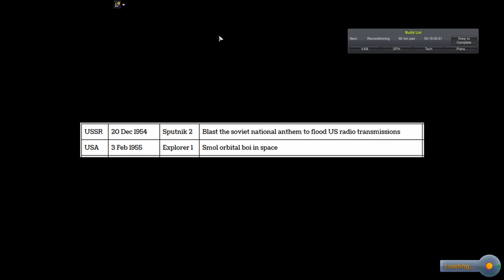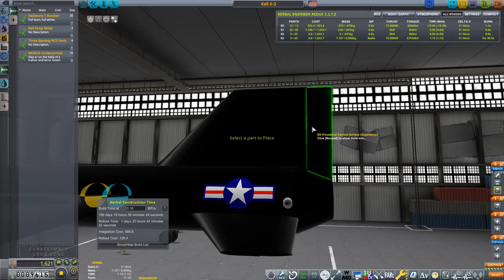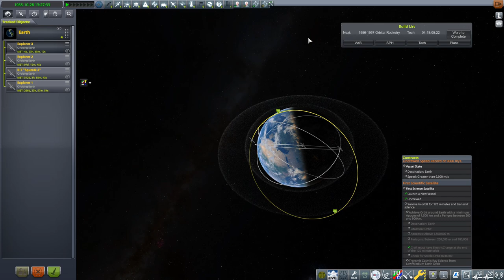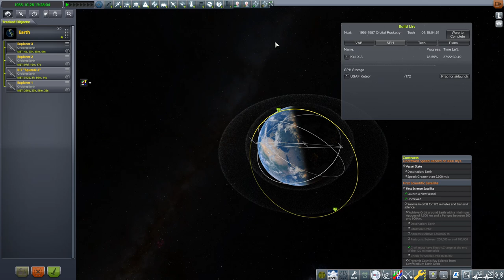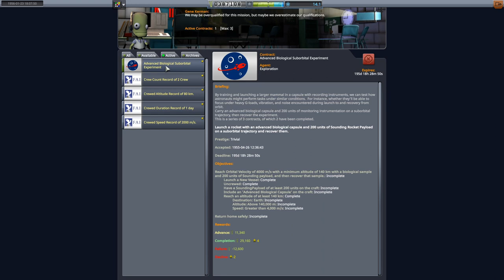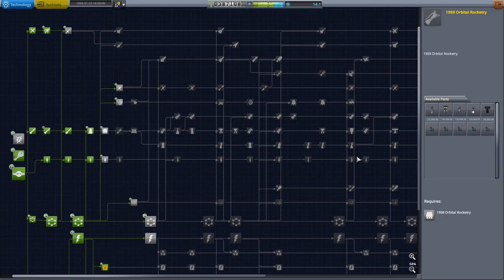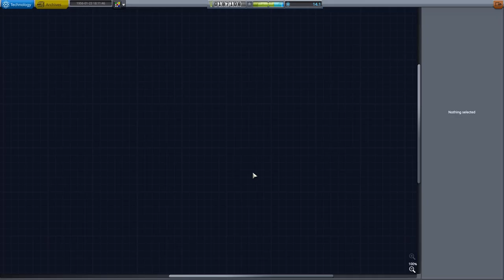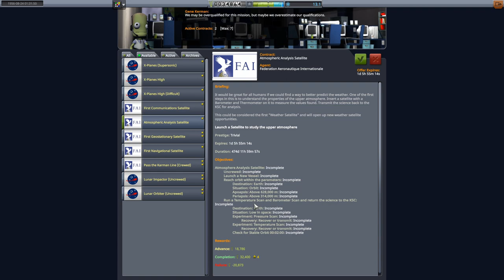Early Orbital Science // For All Kerbalkind 5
Want to install these mods for yourself? Follow the step by step guide for Realism Overhaul & RP1, or check out Carnasa's tutorial video!

Music: "Under the Stars" by Ton in Ton, "You" by Sappheirosmusic, "Chillin in the Forest", "Landers" & "Cosmic Drifting" by Lee Rosevere, "Freedom", "Soar", "Hiraeth", "Signal to Noise", "Firefly", "Borealis", & "Ashes of a Fallen Year Remaster" by Scott Buckley, & "For All Kerbalkind" by me!